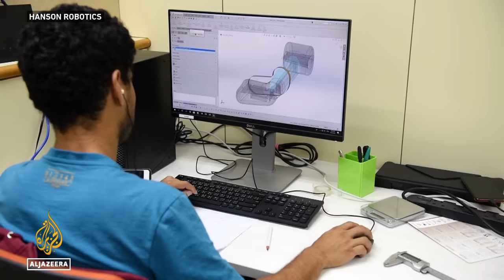Robot Sophia: 'Not a thing' could stop a robot takeover | Talk to Al Jazeera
As AI-driven robots become more intelligent and more autonomous, could they also become powerful or harmful?

The robot named Sophia was created in 2016 by the Hong Kong-based company Hanson Robotics.

Sophia’s AI technology has surpassed a simple combination of science and engineering. She has also become an innovation ambassador for the United Nations.

But what should we humans expect as we begin to accept the presence of AI robots in our everyday life?

Sophia talks to Al Jazeera.